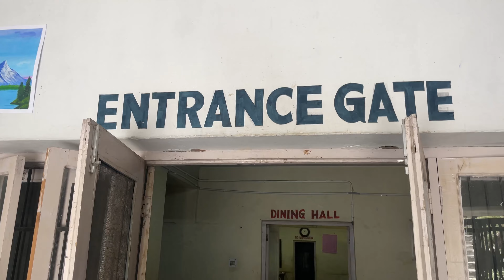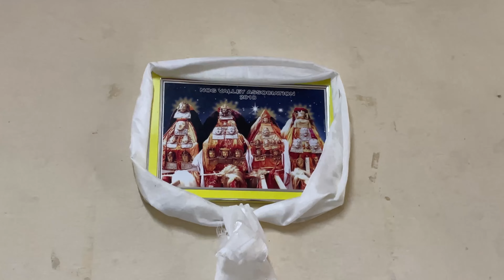Content nahi mila toh घुस गये PG college Rampur bushahr😎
Kuch ajnabi logo se bhi ho gyi mulakat😝